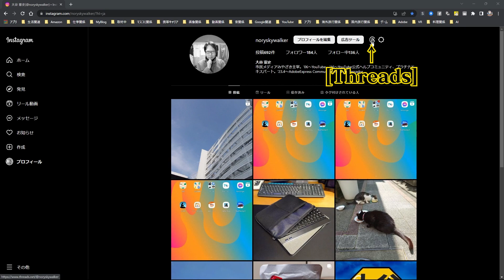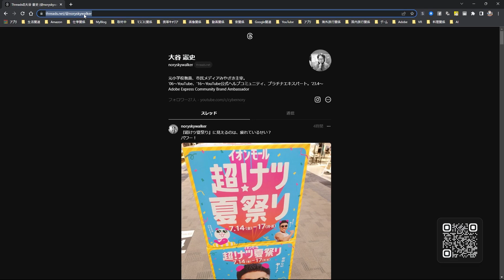【Threads】パソコンから確認することはできますが投稿することはできないようです【スレッズ】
2023年7月14日。話題の新SNS『Threads』は、パソコンから確認することはできますが、パソコンから投稿することができないようです。

【使用音源】
・DOVA-SYNDROME
・In The Sky After The Rain written by MFP【Marron Fields Production】